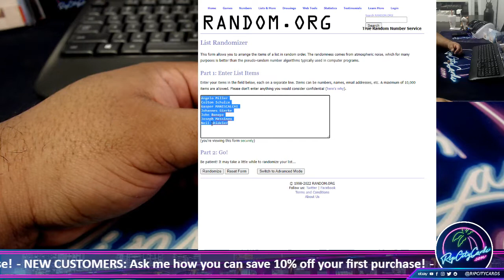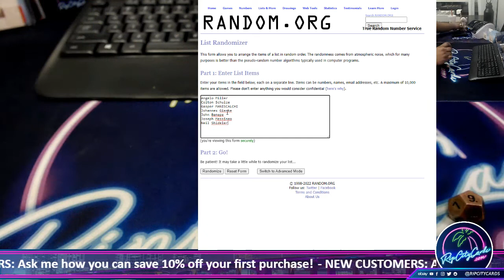2021 Panini Obsidian Football 6 Box PYT #1 - Box Giveaway